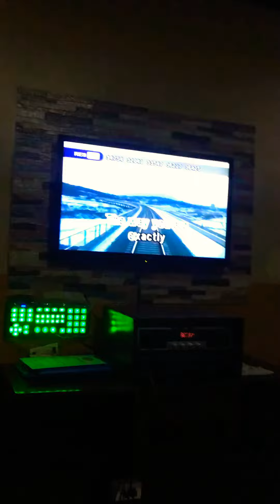mysingalongversion0.0 Stay the same ft. Ate Emy